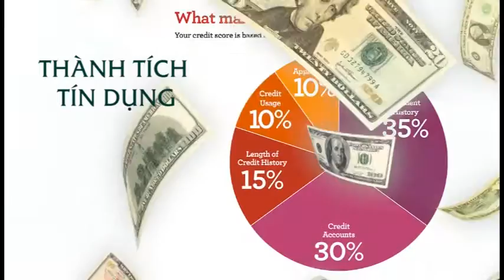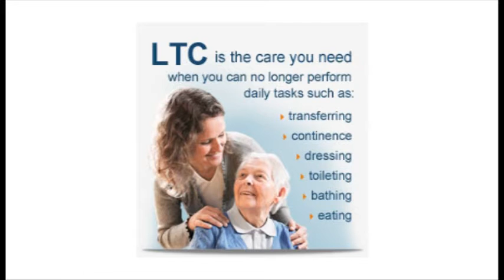MONEY SMART PROGRAM SHOW # 41 LONG TERM CARE PART 01